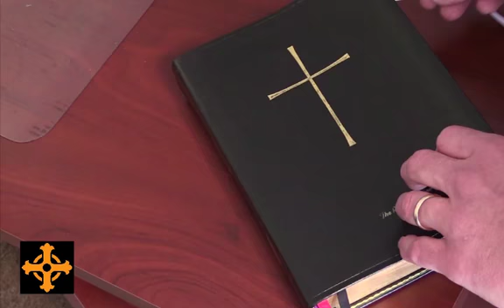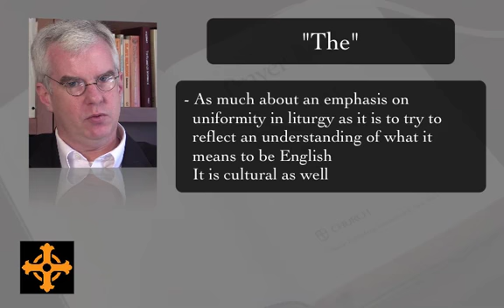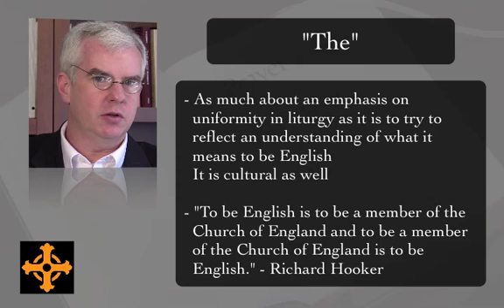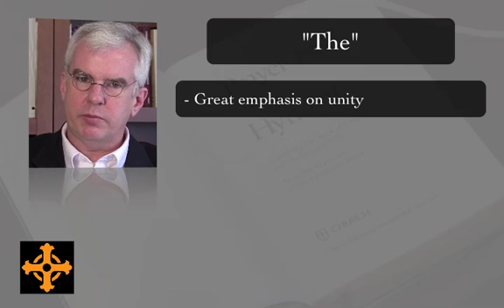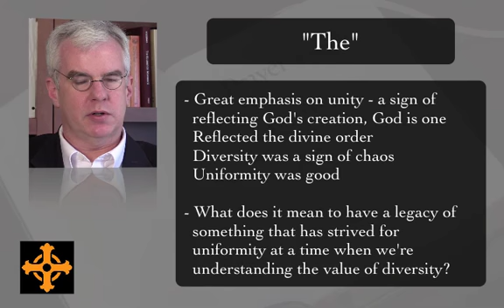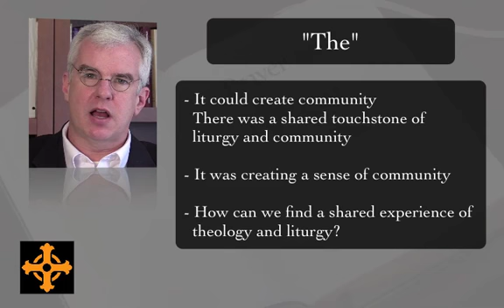Introducing the Book of Common Prayer with Tom Ferguson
This is the first part of the first course ChurchNext will soon be publishing, along with our partners at Bexley Seabury called 'Introducing the Book of Common Prayer.'